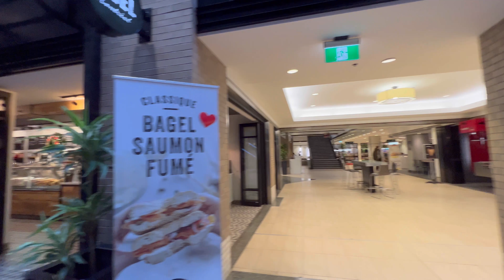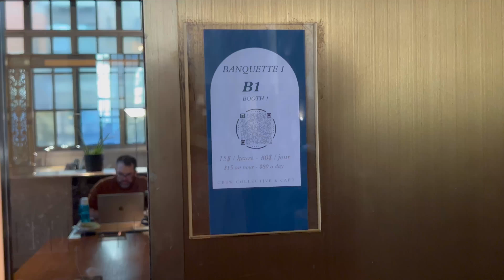[4K] "Montreal Walking Tour Part2🇨🇦" Paris metro🤩 & hotspot coffeeshop Crew Cafe☕️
Pls hit the "Super Thanks" button, really appreciated!! 🙏💲🎁❤️
00:00 Square Victoria Metro Station like in Paris! 🇫🇷🚇🇨🇦
01:01 Tai Chi sculpture artwork by Ju Ming (朱銘) from Taiwan! 🇹🇼👍🤩
02:51 Sculpture of Victoria 👑
03:25 Centre de Commerce Mondial 😊
06:08 A piece of The Berlin Wall 🇩🇪
08:35 Crew Collective & Cafe ☕️🥐🥯👩‍💻 @crewcollectivecafe1297
12:45 Mary, Queen of the World Cathedral 👸
16:09 McGILL Metro Station 🚊
17:07 BERRI-UQAM Station 🚉
18:12 Notre-Dame Basilica of Montreal ⛪️ @basiliquenotredame
20:15 Maison Bagatelle 🥐🍰😋
20:53 Le Royer St W

filmed location: Montreal, Quebec, Canada ​⁠​⁠@montreal
filmed date: Nov 24, 2023